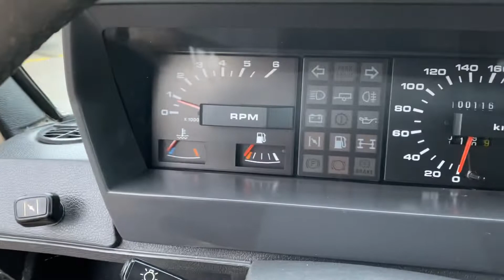Range Rover Classic 3 door v8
Sold by Larocenter Slochteren, range rover classic 3 -door  v8 in very good condition, 108.000 km